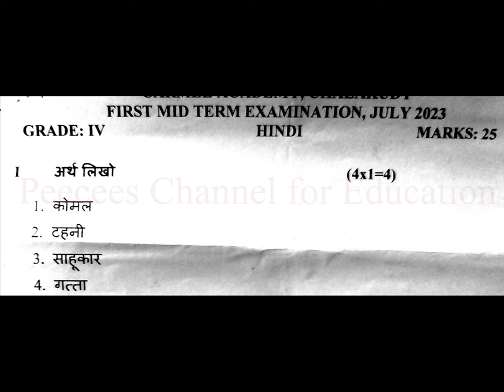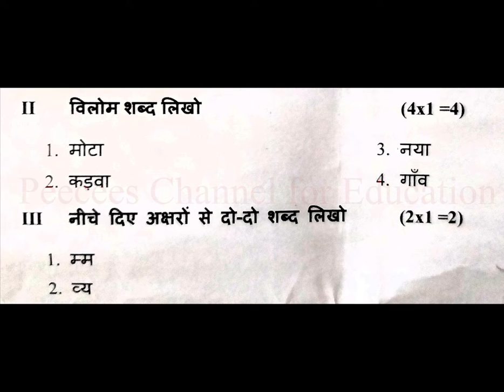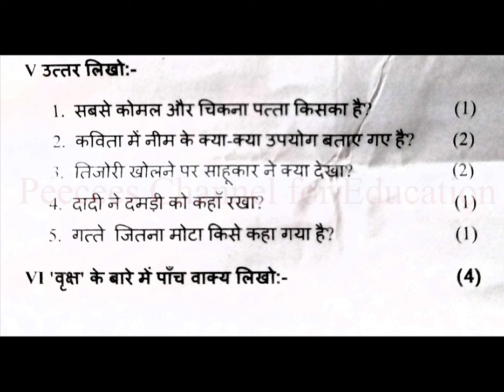HINDI / ICSE / CLASS 4 /FIRST MID TERM 2023/ QUESTION PAPER